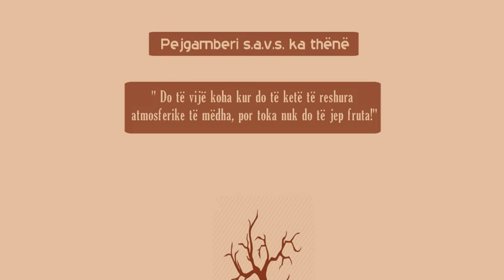Do te vije koha...(7)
Enes b.Malik transmeton se Pejgamberi s.a.v.s. ka thënë: " Do të vijë koha kur do të ketë të reshura atmosferike të mëdha, por toka nuk do të jep fruta!" (Musned el-Bezzar, nr.7411.)